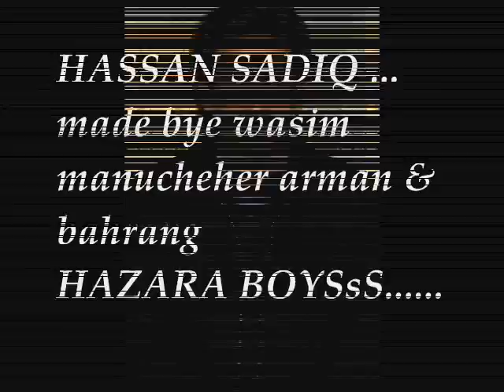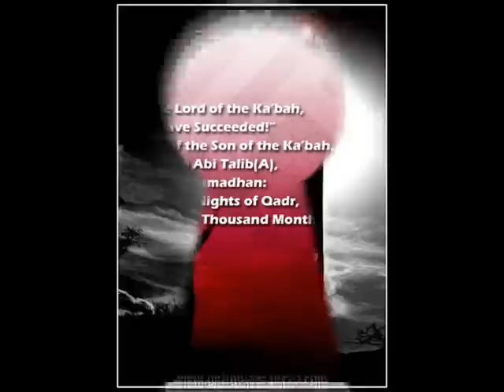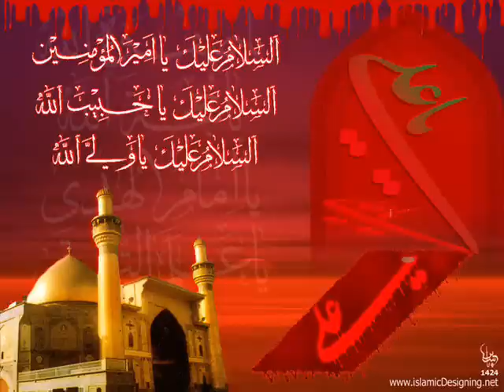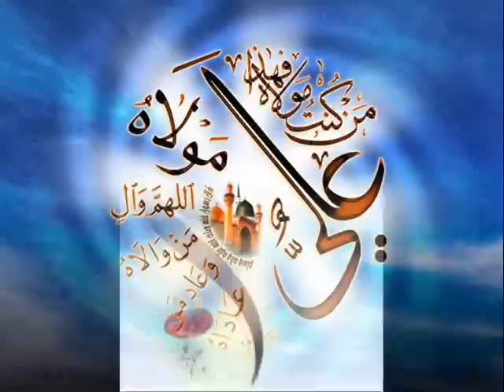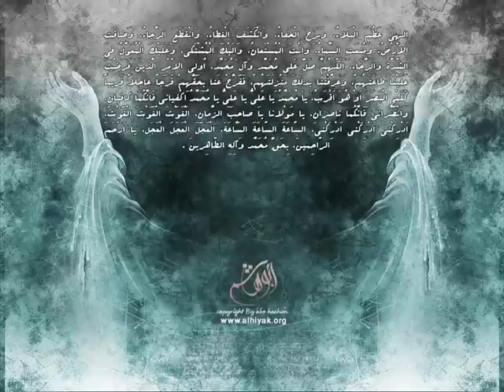HASSAN SADIQ 2011!!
HASSAN SADIQ IZ THE LEGENT OF PAKISTAN. !!!. :):)(